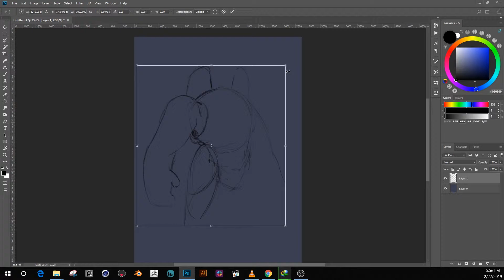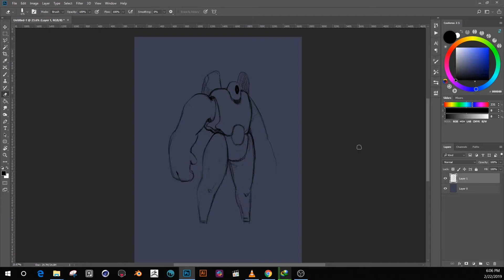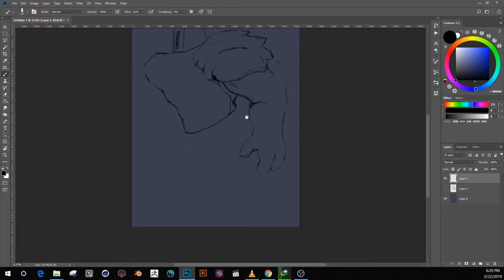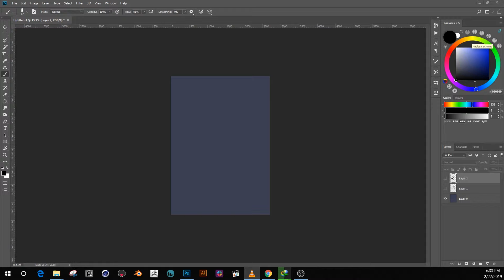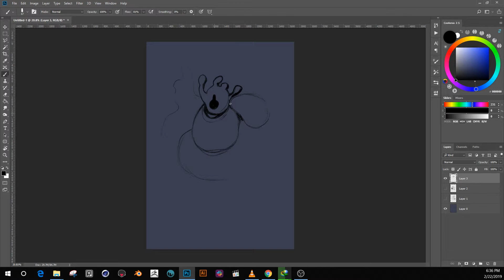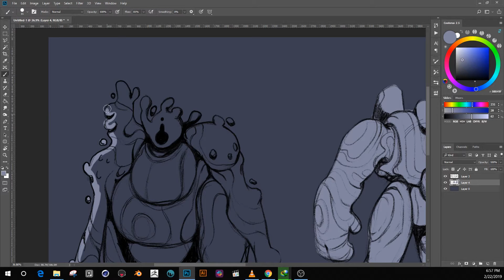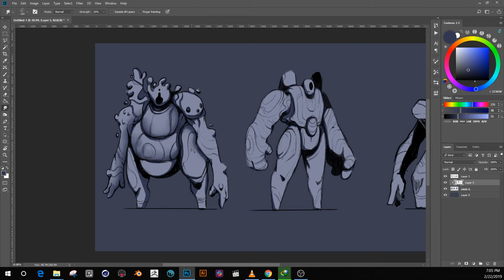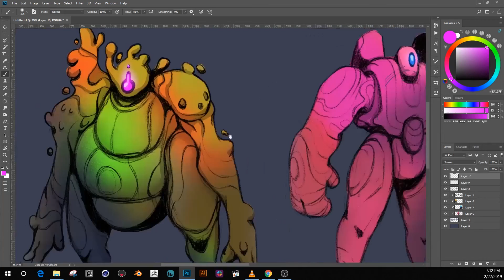character concept timelapse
Did a quick 1 hour sketch

i will be waiting _ lofi hiphop mix feat. hashir